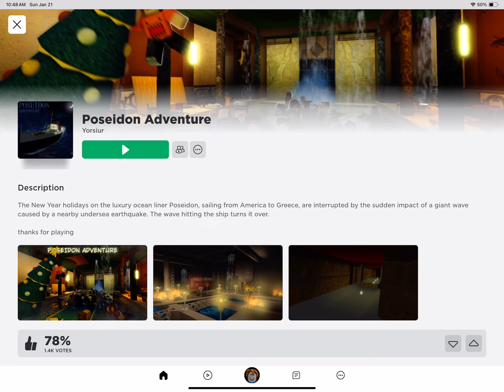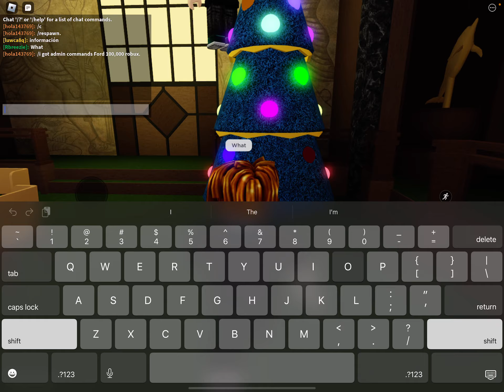POSEIDON?! (Poseidon adventure)